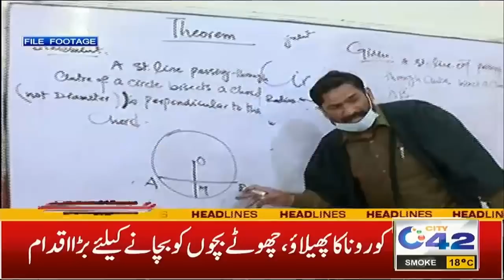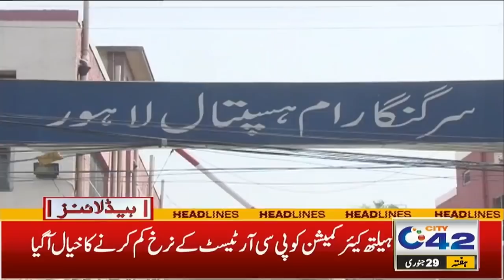One Day School Then Closed ! Big News For Students ! 12pm News Headlines | 29 Jan 2022 | City 42